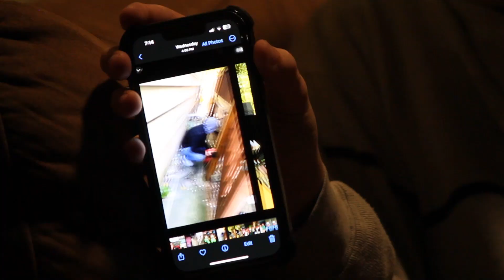Roommates Revenge. A Short Film by Nicholas Parker